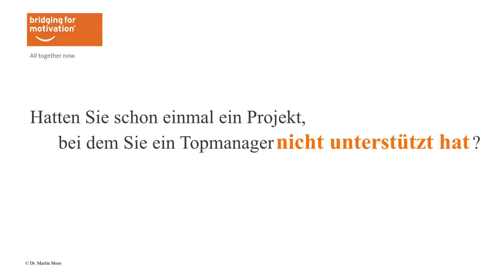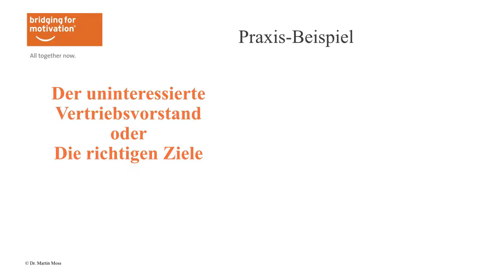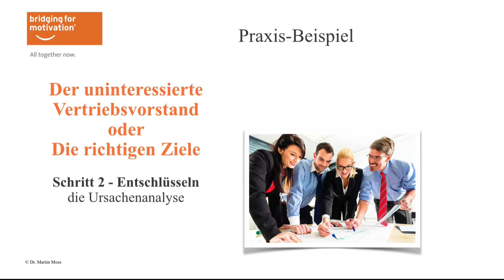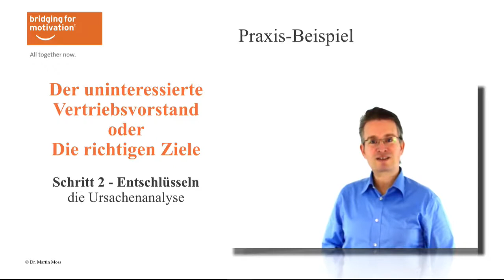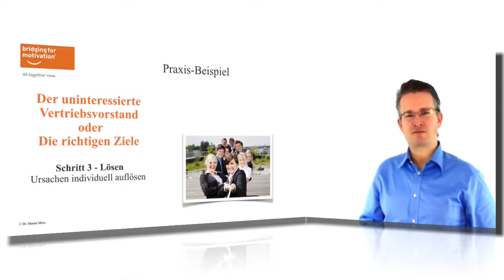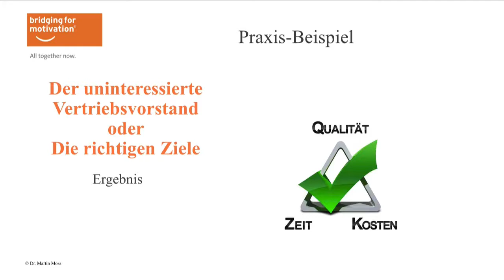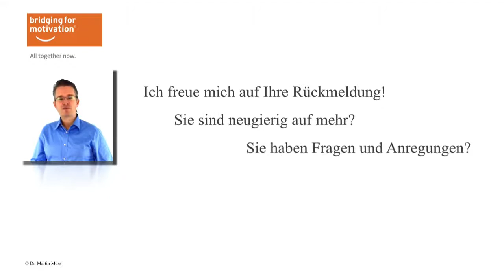IT-Projekte erfolgreich leiten -- richtige Ziele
IT-Projekte erfolgreich leiten hat oftmals etwas mit den richtigen Zielen zu tun. Währet den Anfängen, wenn die Projektziele definiert werden.
Hier wird eindruckswoll gezeigt, wie die Modulation der Ziele dem Projekt sehr geholfen hat. Im Blog von Dr. Moss sind diverse weitere Praxisbeipiele zu finden